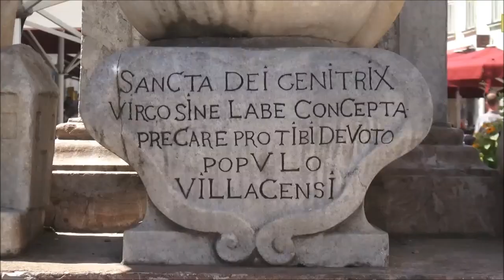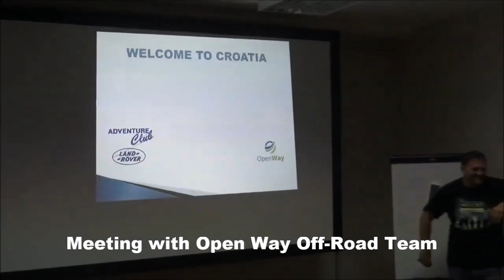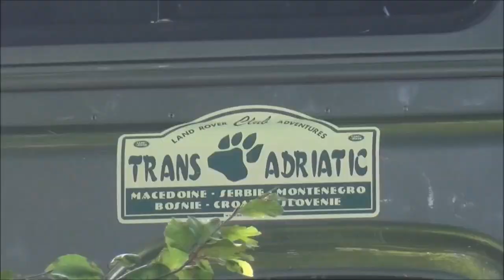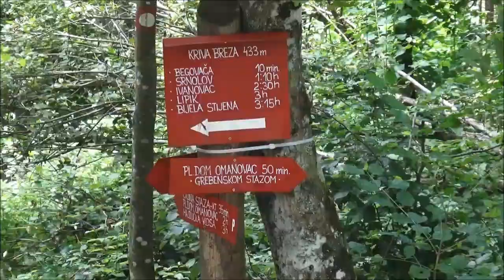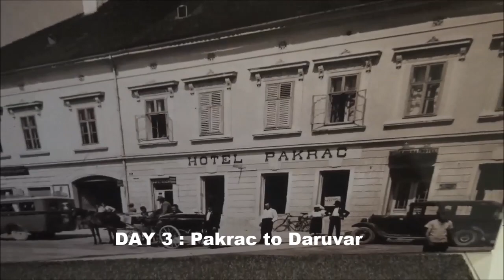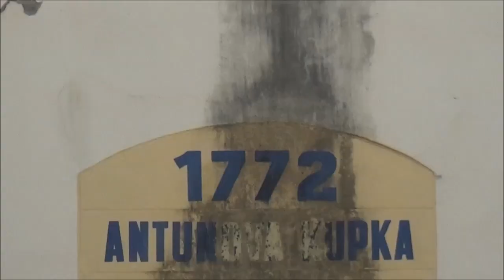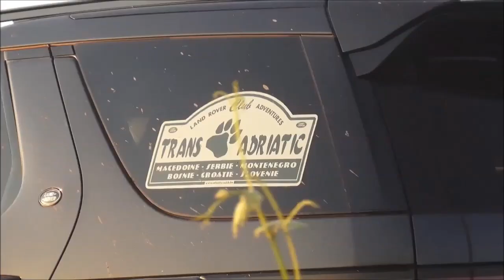Land Rover Adventure Club: Albania – Trans Adriatic 2018 (Part 1) – Albania Adventure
The best 4x4 Adventure Experience.